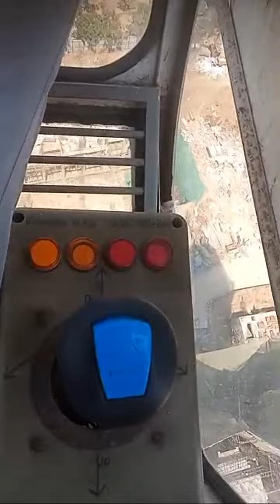Highlight 1:09 - 6:09 from Kashur News is live!